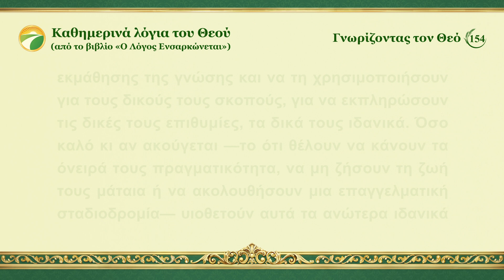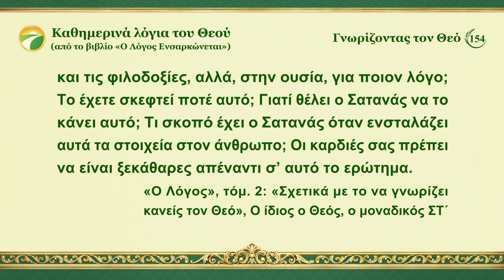Καθημερινά λόγια του Θεού: Γνωρίζοντας τον Θεό | Απόσπασμα 154